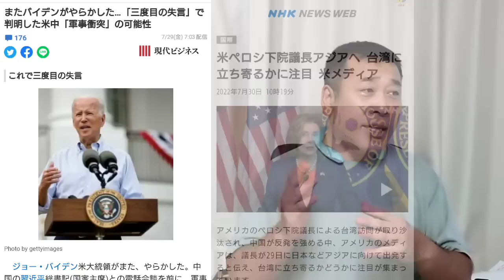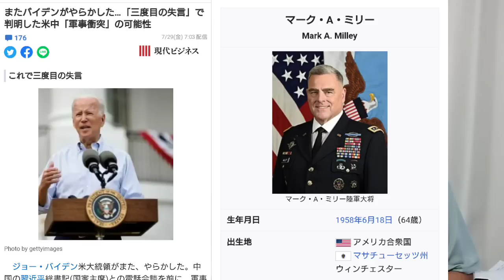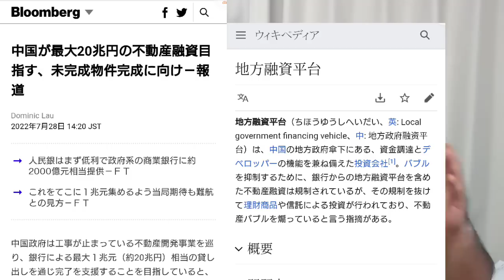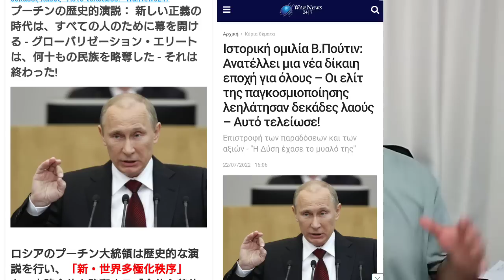解説が必要なことをほぼ同時に言う、バイデン・プーチン・習近平